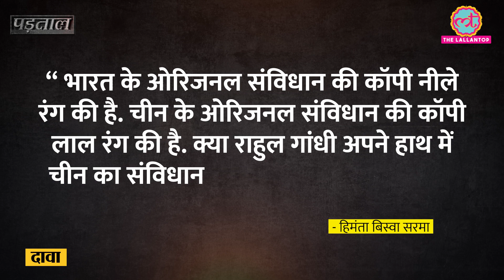Rahul Gandhi रैलियों में ले जाते हैं चीन का संविधान? लाल कवर वाली किताब का सच क्या है?| Padtaal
There is a viral photo of Congress MP Rahul Gandhi  being shared on social media. It is being said that that book in Rahul's hands is the Constitution of China But the truth is different. Users are arguing with their claim that the Constitution of India is blue in colour. Watch the video to know.